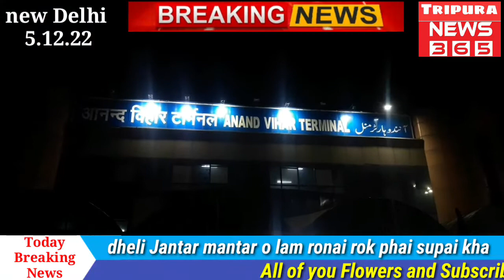dheli Jantar mantrao Lam ronai rok phai supai kha dheli o